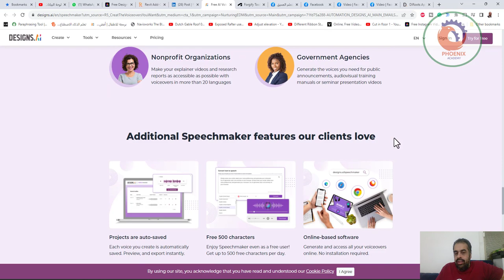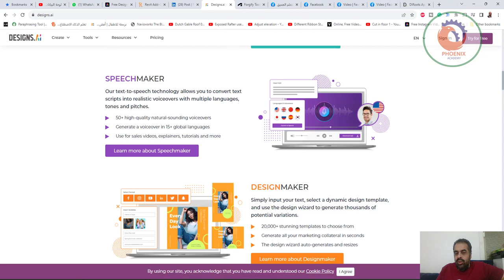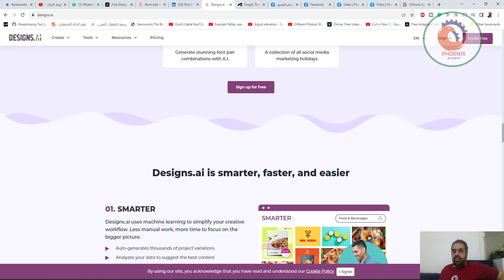designs ai موقع به العديد من ادوات الذكاء الاصطناعي المفيده في العمل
❤️ روابط التواصل
✅ انستجرام